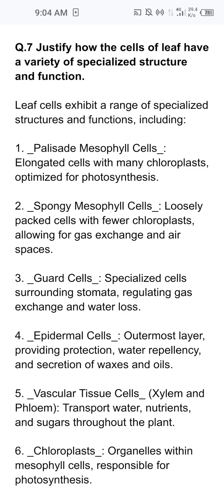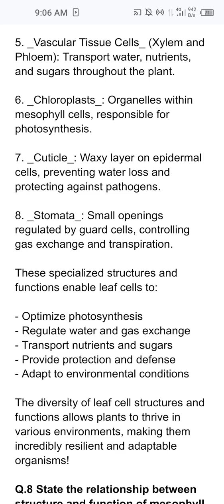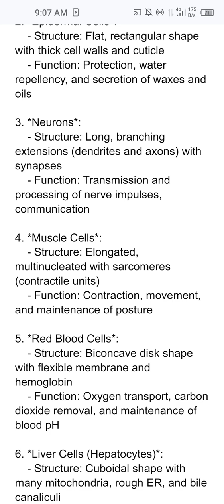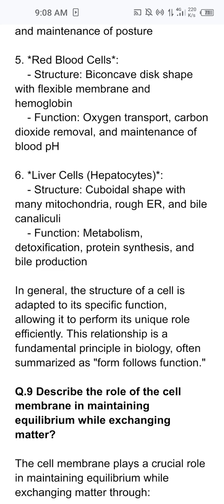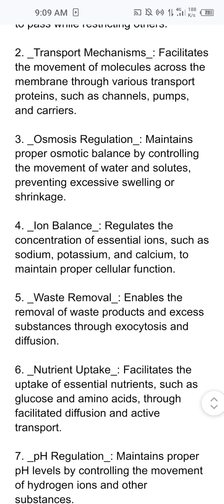Class 9 Biology Chapter 3 Long Question Answer 7,8 & 9 || Fbise